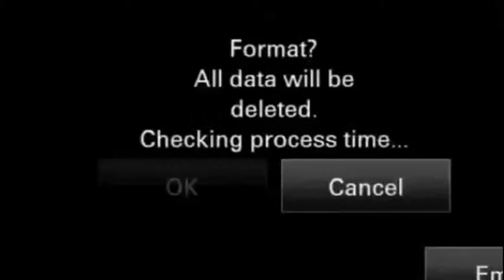FUNERAL SERVICE | ARCHBISHOP JOSEPH CHENNOTH | 22/09/2020 | 2.15PM | ST THOMAS CHURCH, KOKKAMANGALAM